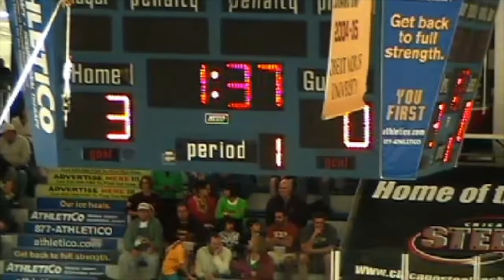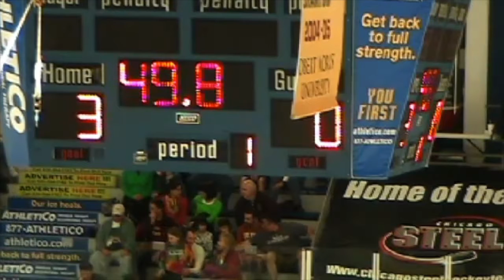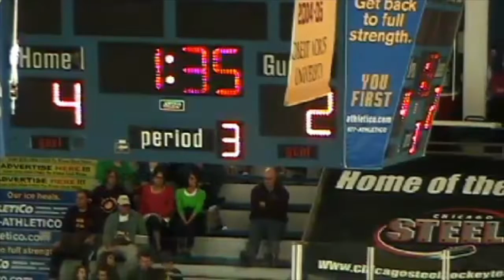2012 Final Four St Viator vs Loyola Gold 03.17 .12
2012 AHAi Red Division Matchup.
#2. St Viator
#3. LAG

Viator gets out to a quick 3-0 lead in the first, Gold storms back with 2 goals. With minutes remaining in the 2nd, Viator strikes again to make it 4-2, and punched their ticket to the UC